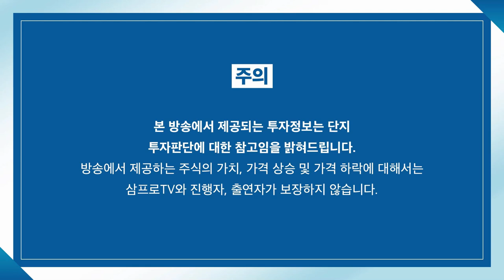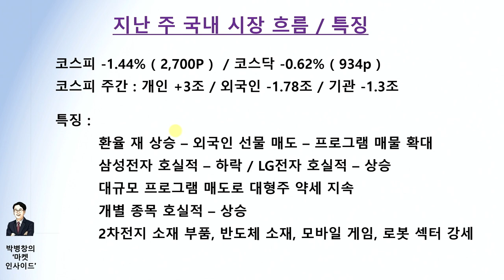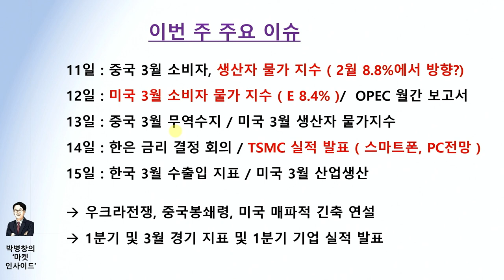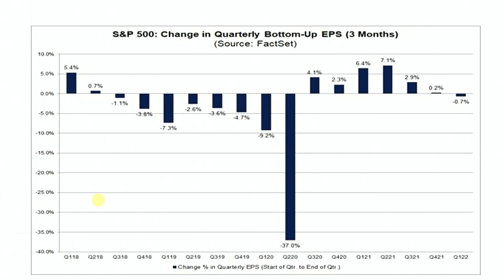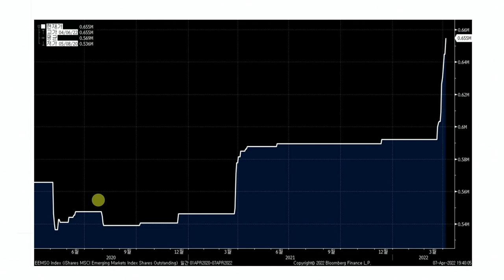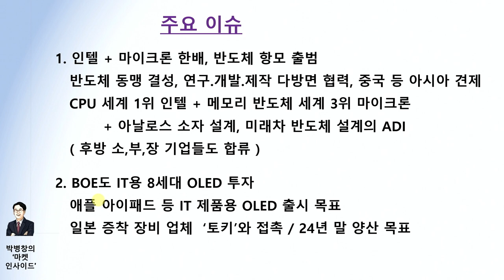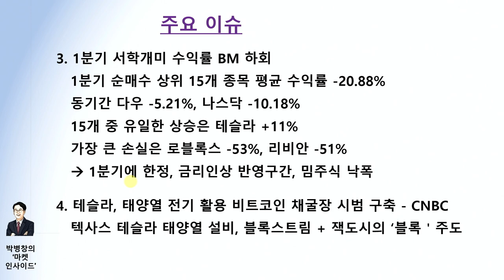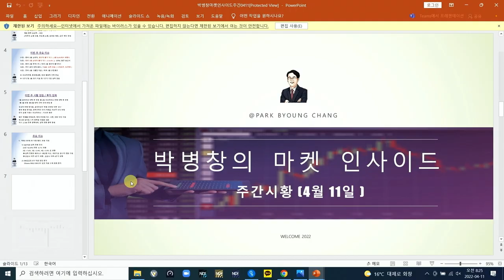[박병창의 마켓인사이드] 약세 보이는 반도체. 시장의 흐름이 차로 흐른다? f.교보증권 박병창 부장